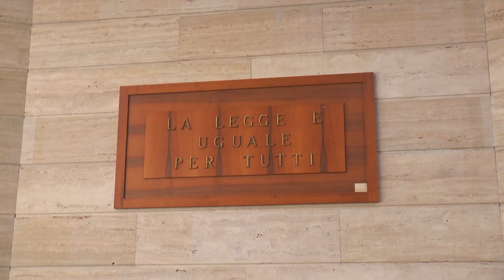Montagnareale, abuso d'ufficio, archiviazione per l'ex sindaco Sidoti